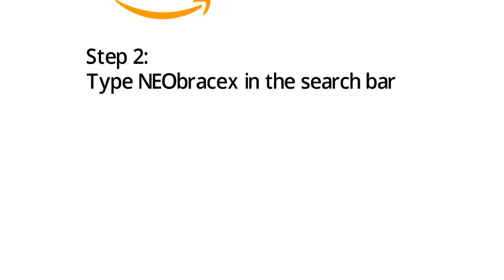Custom Knee Brace - Knee Brace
Custom Knee Brace
to read what others are saying.

A knee brace for osteoarthritis might help in reducing discomfort by moving your weight off the most broken part of your knee. This might enhance your capability getting around and assist increase the range you can stroll conveniently.

Knee braces been available in a range of designs, however many are built with a mix of versatile and stiff products-- plastic, metal or other composite product for fundamental structure and assistance, and artificial rubber or malleable foam for cushioning and positioning.

Osteoarthritis is the wear-and-tear kind of arthritis that typically impacts the knees of older individuals. The bottom of the thighbone has 2 big knobs, and osteoarthritis can impact among the knob surface areas more than the other. This unequal issue can trigger or intensify a malalignment that might make your position appearance bowlegged or knock-kneed.

As the issue advances, this malalignment intensifies. A knee brace can take pressure off the part of your joint most impacted by osteoarthritis and assistance alleviate discomfort. A knee brace can likewise assist you stand and move around with more self-confidence if your knee feels like it may buckle when you put weight on it.

For osteoarthritis, a knee brace is typically integrated with other treatments-- such as medication and physical treatment.

Discuss your interest in knee braces with your physician. Together you can choose whether a knee brace is most likely to assist your issue and how most likely you might be to really use it routinely.

Do knee braces work? Business that make knee braces insurance claim that their items work well. It's not clear exactly what the knee braces really do.

Some individuals are scared that knee braces might really increase the number of knee injuries in professional athletes. In basic, many individuals who use knee braces feel that they assist. Physicians are attempting to discover more about how well knee braces truly work and when it's finest to utilize them.

Knee braces might assist decrease osteoarthritis signs. Some proof recommends knee braces can enhance knee function. A knee brace might provide some stability and increase your self-confidence in your knee.

Should I keep doing leg workouts once I have a knee brace?

Knee braces are the least essential part of avoiding knee injuries or getting much better after an injury. Even with a knee brace on, you might still hurt your knee.

If your knee feels like it may buckle when you put weight on it, a knee brace can likewise assist you stand and move around with more self-confidence.

Some individuals are scared that knee braces might really increase the number of knee injuries in professional athletes. Some proof recommends knee braces can enhance knee function. A knee brace might provide some stability and increase your self-confidence in your knee.

Knee braces are the least essential part of avoiding knee injuries or getting much better after an injury.